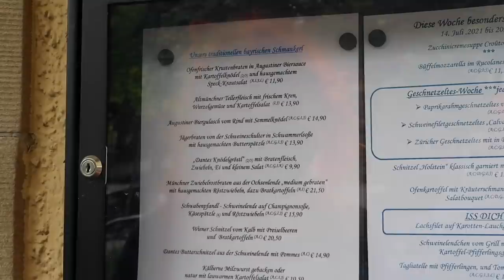trying on a DIRNDL in Germany (for the first time)...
dirndls, strudels, and palaces... lets continue on our Germany adventure ...